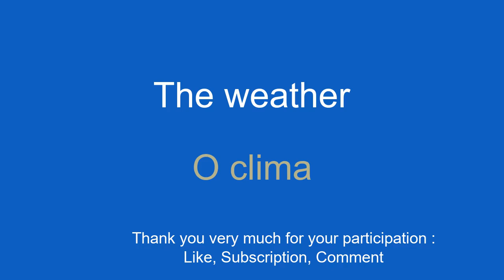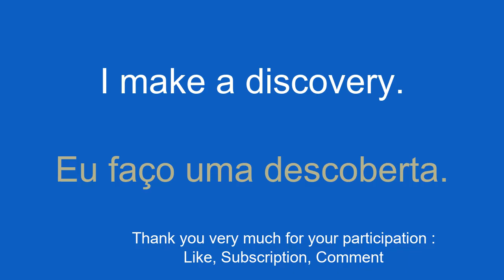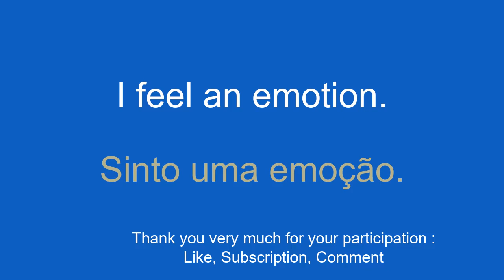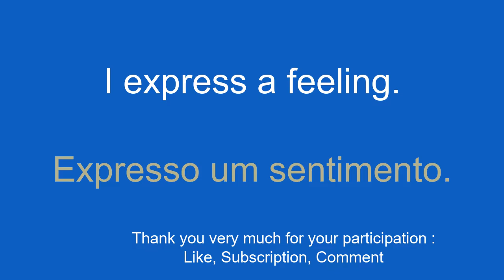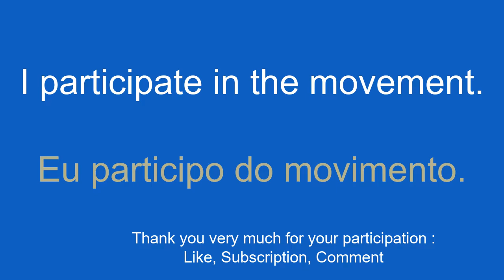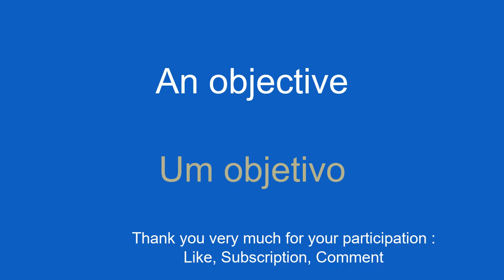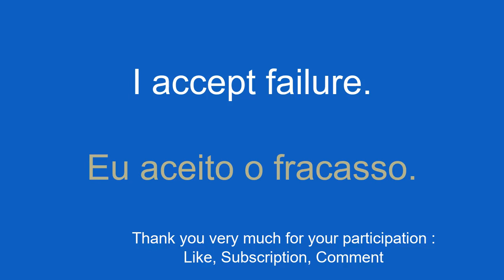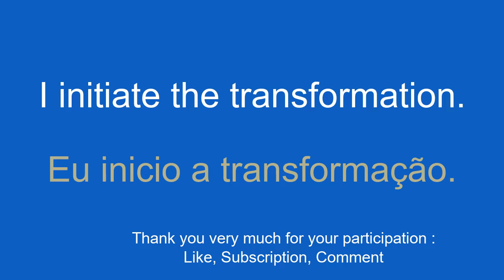Learn Portuguese without forcing